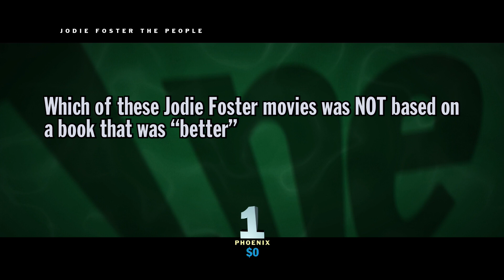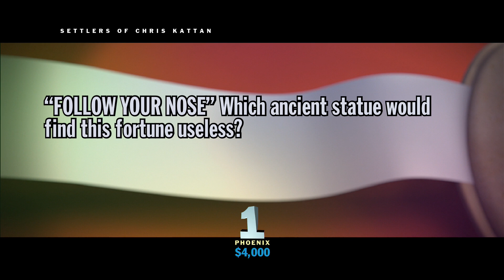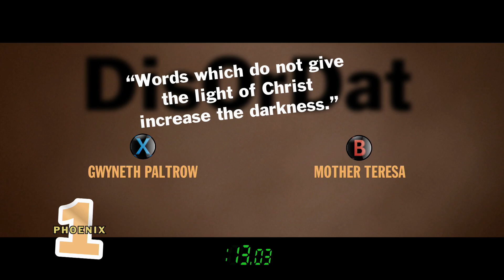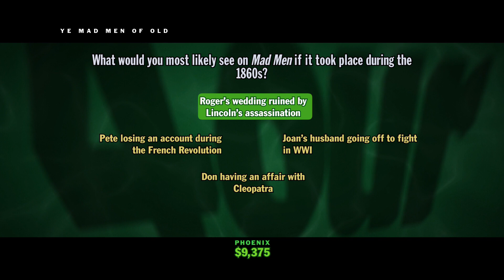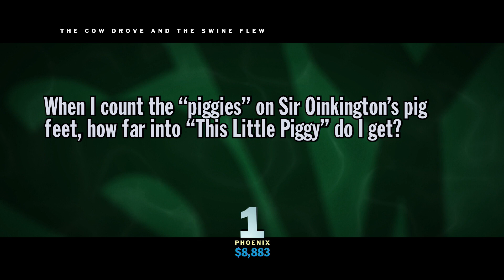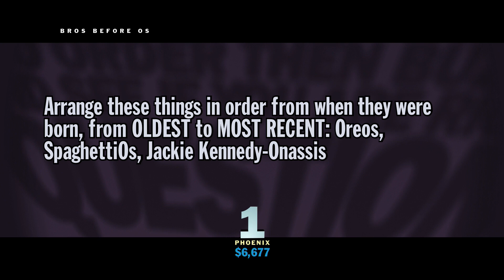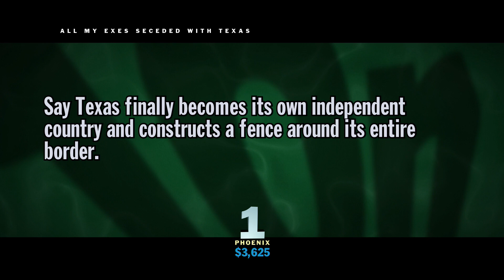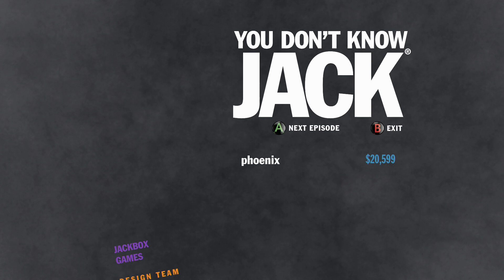Optome-Tricks Novelty Eyewear (You Don't Know Jack 2015) | Bird's Brain [45]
Phoenix continues his solo series, Bird's Brain. Being considered smart in some circles as well as the most humble person you've ever met, Phoenix is willing to put his mind where is mouth is in this series where he plays through You Don't Know Jack 2015.

PhoenixTV remains one of the most dedicated channels out there providing content for all brands of nerds from the gamers to the comic aficionados to the achievement hunters there's something here for your viewing pleasure.